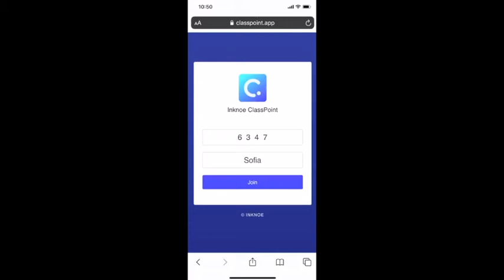The use of ClassPoint from students' point of view